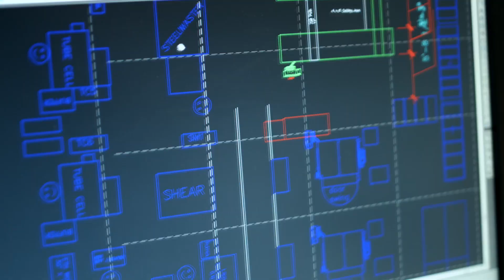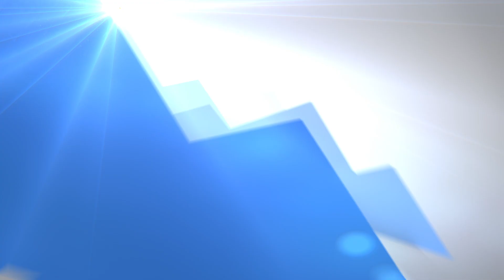Your Manufacturing Career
“Your Manufacturing Career” – featuring Caitlin Jahnke